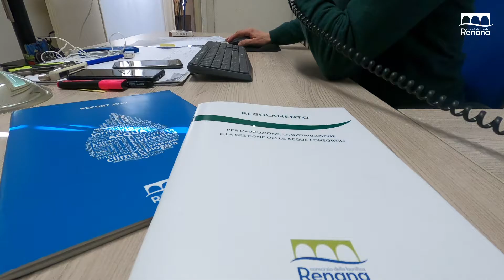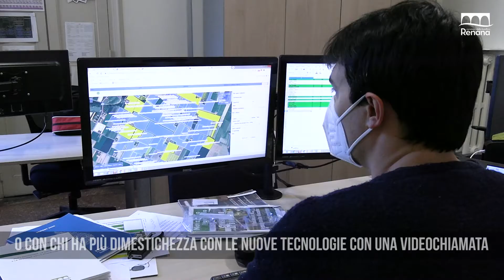Acqua Virtuosa 2021: vicini agli agricoltori...anche se da remoto!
Ogni anno - prima dell'inizio della stagione irrigua - raccogliamo tutti i dati sulle superfici e sulle colture che le aziende agricole intendono irrigare: in questo modo riusciamo a pianificare e ad ottimizzare l'impiego della risorsa idrica sul territorio!

Quest'anno la situazione sanitaria non ci ha permesso di organizzare appuntamenti di persona, ma non è mancato il contatto diretto con gli agricoltori! I colleghi del settore "Agro-ambientale e irrigazione" ci raccontano di più in questo video!